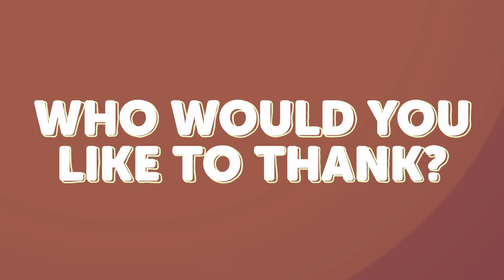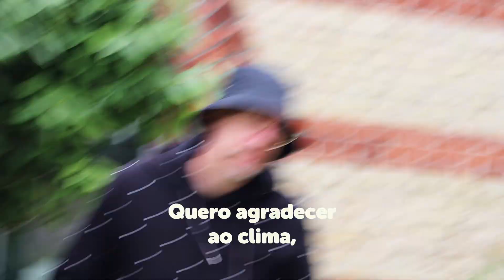normal award acceptance speech | WHAT THE CAR?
Here's a totally normal acceptance speech for our little car game that won an award at gamescom LATAM as part of the BIG Festival in Brazil, São Paulo!

Although we won in the category Best Mobile Game, we're so excited to bring WHAT THE CAR? to Steam this year! Have you tried the demo yet?